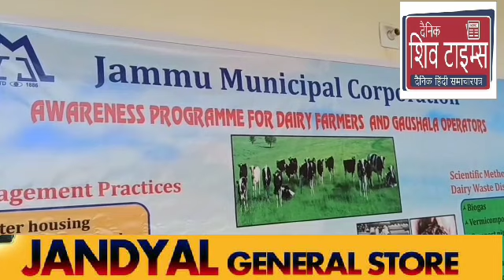Jammu Muncipal Corporation organise awareness program for dairy farmers.